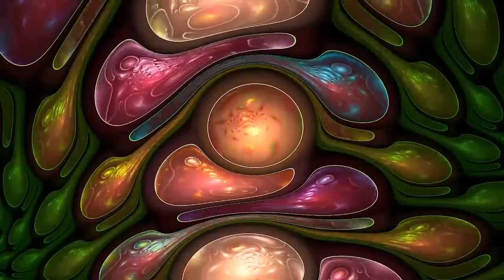Milkbone - Milkbone. 2022. Progressive Rock. Canterbury. Fusion. Full Album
Tracklist
01. Canterbury 04-39
02. Leaving Hawksbill 05-03
03. Toys Hill 00-56
04. Automatic Foot 03-53
05. Milkbone 03-58
06. Two Sequences 03-46
07. Bleak Strategy 03-05
08. Soft Weed 05-13
09. Red Shift 03-29
10. Cecilia 05-17
11. Velvet Black 04-48
12. Velvet Black (featuring Harriet Langley) 05-16
Line Up:
Phil Scragg - Keyboards, Bass, Guitar
Matt Berry - Keyboards, Guitar
James Sedge - Drums
Graham Mann - Trombone (1,2,5,11), Percussion (2,8,9)
Cecilia Fage - Vocal samples (10)